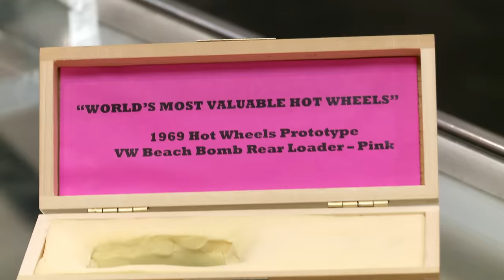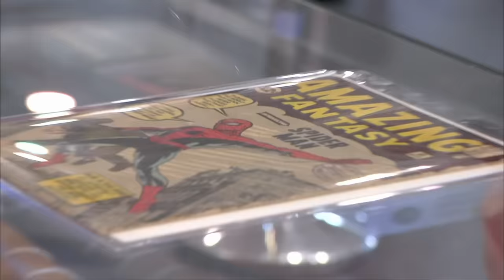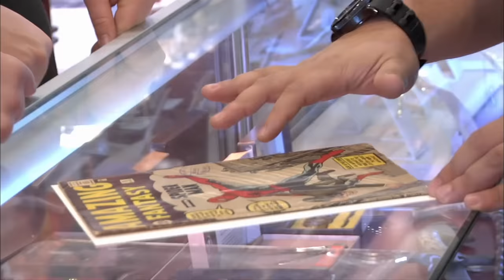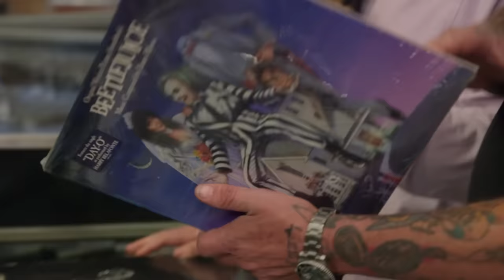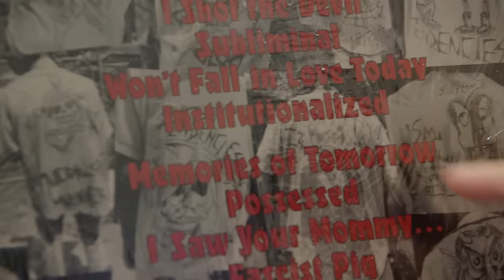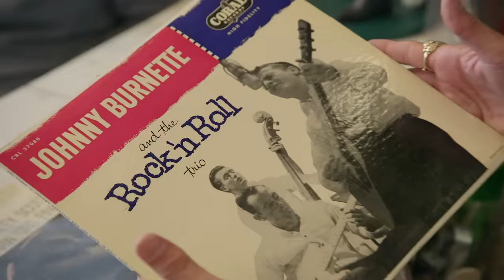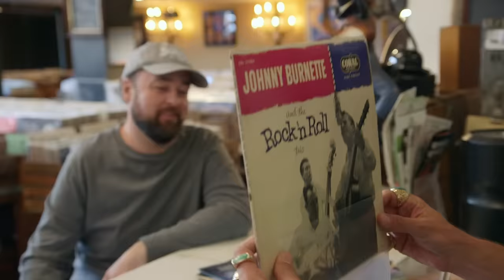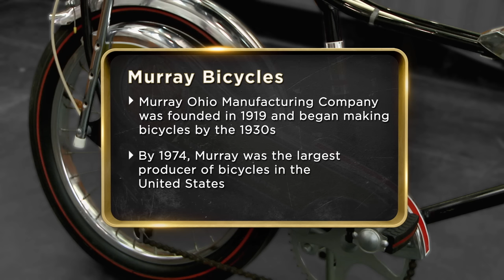Pawn Stars: THE HOLIEST OF GRAILS! *Part 4* (4 More Super Rare Items)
These items are as rare as they come! See more in this compilation from Pawn Stars.